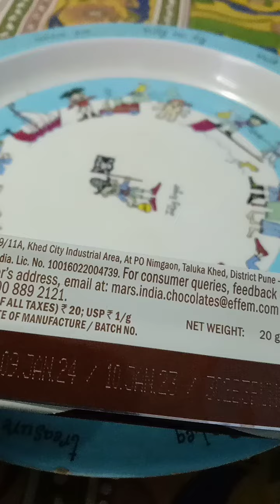Galaxy smooth mik Rs:20.